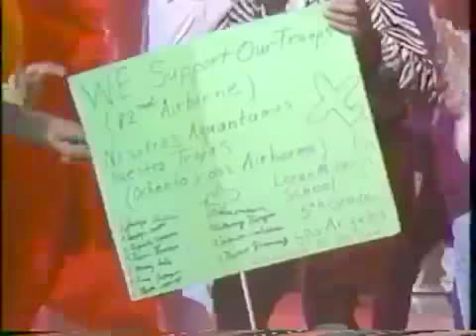Soul Train Line 91' - Joey B. Ellis and Tynetta Hare!